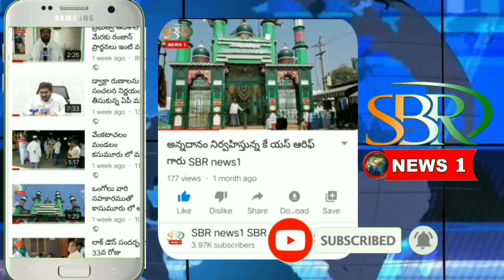అనంతసాగరం లో అమ్మజాన్ అంతక్రియలు SBR news1